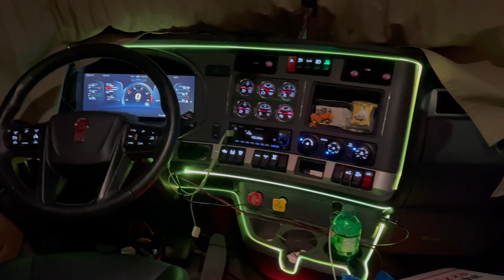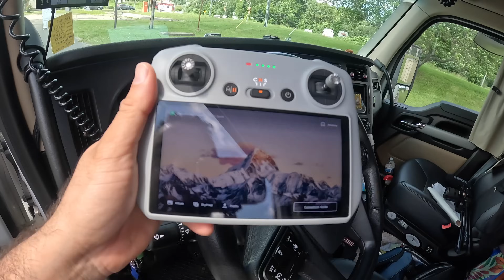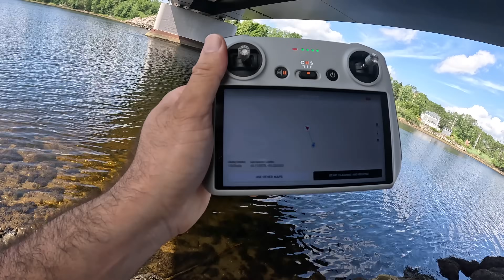Sydney mai Tagda Nuksaan ho gya 😱 | No Homes , No Jobs in Sydney for international students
Vlog # 459

 Ep-09